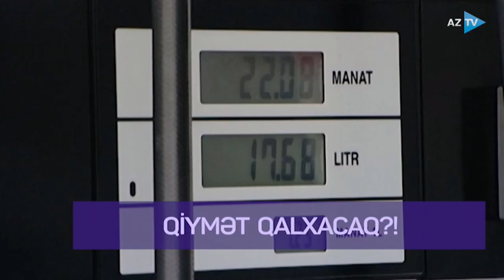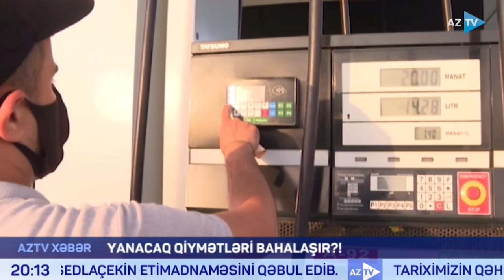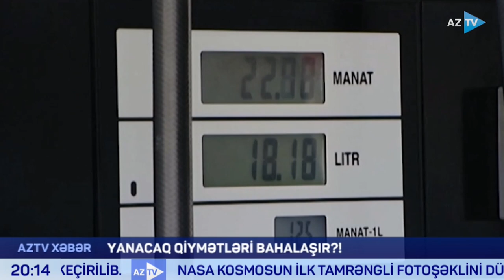Samirə Mustafayeva ilə AZTV Xəbər | 20:00 - 12.07.2022